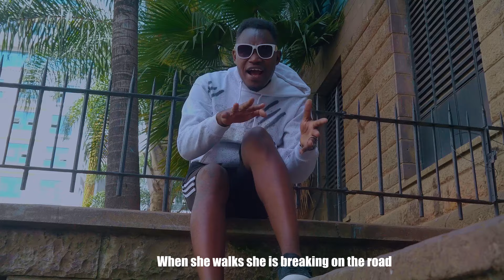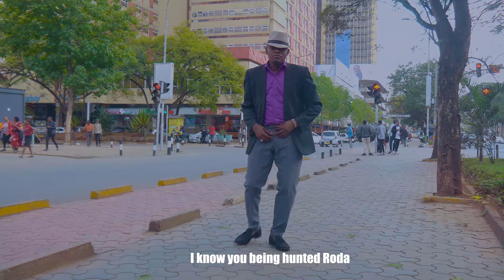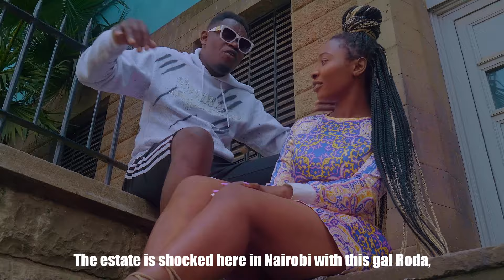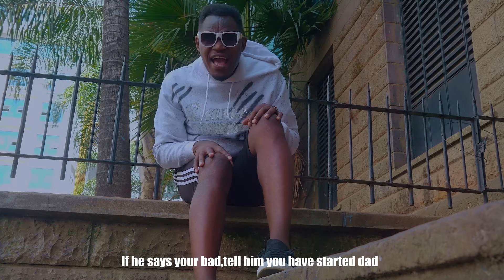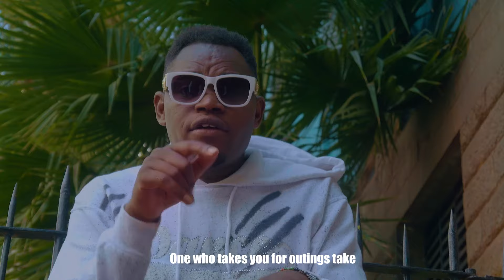Roda By Shizo mkenya official video#Luhya song. sms 6983883 to 811 for skiza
Roda is a Luhya love song.
written and sung by shizo mkenya.
Audio by jersit music production
The song acts as an advisory to Roda, to realise that she is Beautiful and therefore should choose the best huaband.